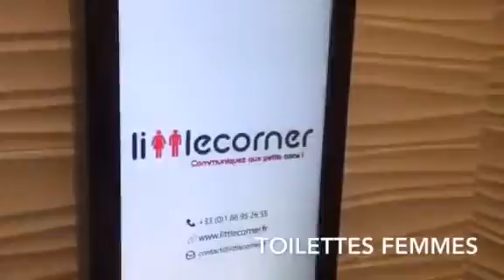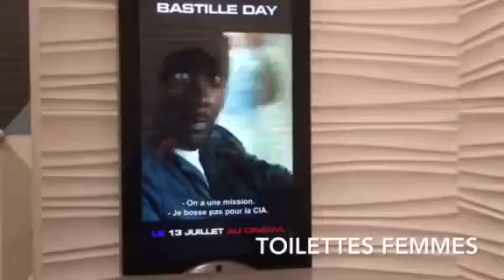sur le réseau DOOH de @LittleCorner pour la sortie du film Bastille Day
Campagne de communication de Studiocanal sur le réseau d'affichage digital aux toilettes LittleCorner.